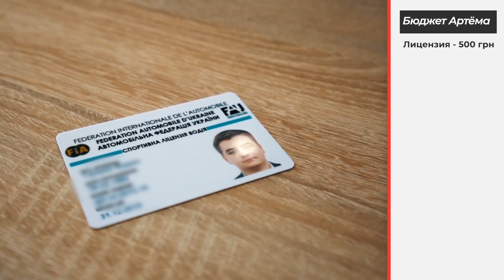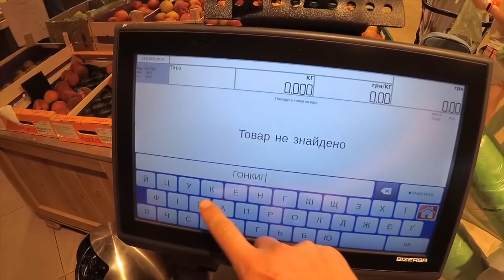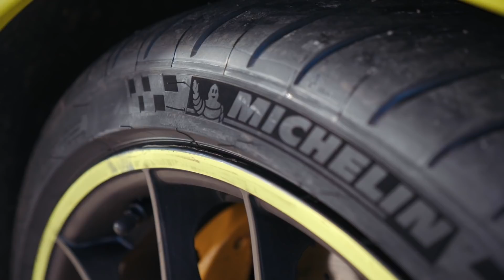Цена гоночных побед. Бюджет сезона Time Attack 2020 в Украине. Как попасть в автоспорт?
В этой серии мы наконец откроем занавес и расскажем страшную тайну вселенной - зарабатывают ли пилоты гоночных соревнований и сколько обходится гоночный сезон на примере бюджетного корча- Honda Civic и спорткара из Штутгарта - Porsche 911 GTS, сколько тратят пилоты на гоночные покрышки, стартовые взносы Time Attack, доработки и логистику, чтобы стать чемпионами гоночных серий. Что нужно для выезда на гоночный трек и сколько это стоит. Как получить необходимые документы и где  взять информацию о предстоящих мероприятиях. Дорогой ли автоспорт и жив ли он в Украине.